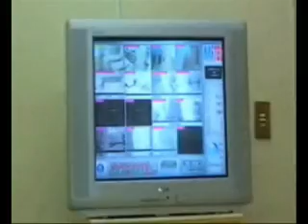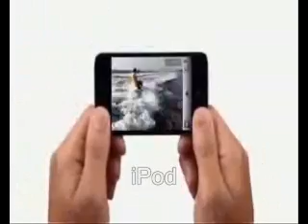Esporte em Foco, 10-01-2012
As últimas do esporte de MS, com Gilson Giordano para a VIAMORENA.COM.